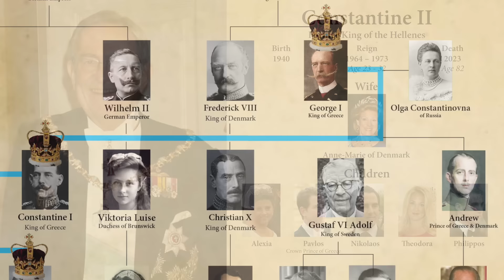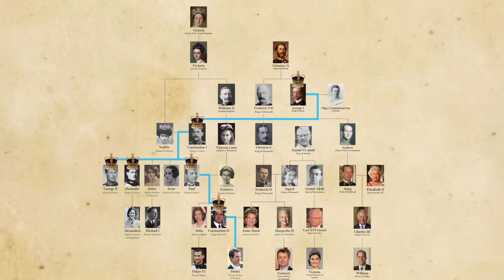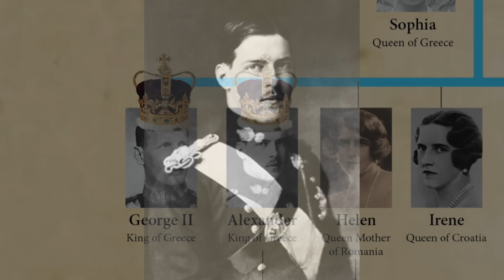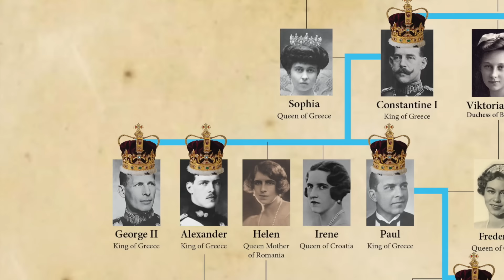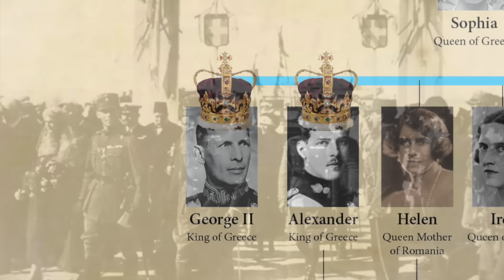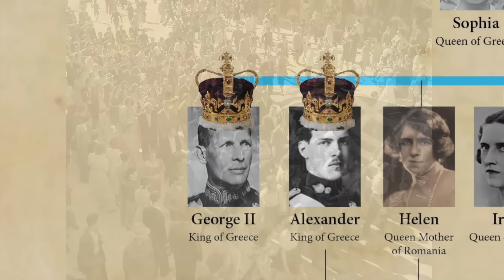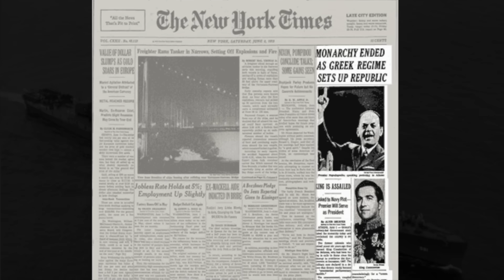Constantine II, Ex King of Greece & A Brief History of Greece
Constantine II, the former King of Greece died on the 10th of January, 2023 at the age of 82. He was the 6th and last king of the Hellens in the modern era. At 20 he won an Olympic gold medal in sailing. When he inherited the throne at 23 and wed beautiful Princess Anne-Marie of Denmark, hopes were high. But in just 3 years he was ousted by a military coup. He attempted a bungled counter-coup but was forced to flee with his wife and young children. He spent the next 56 years socializing with the crowned heads of Europe, most of whom were his close relatives, and fighting with the Greek government over his lost property. Let’s meet the ex king of Greece, Constantine II. But first, a quick jaunt through Greek history.